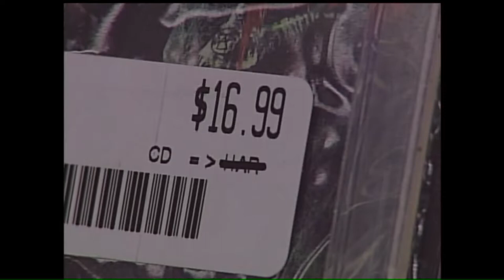Video Vault 2000 May 12: The cost of CDs and Plan 9 music